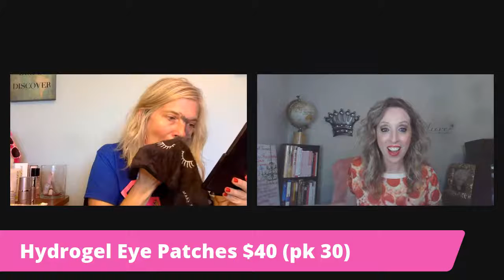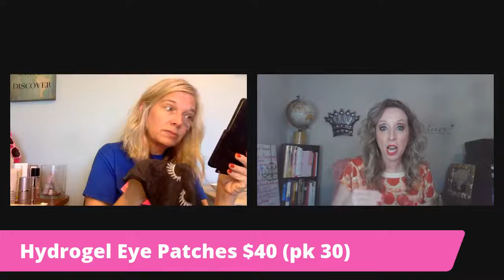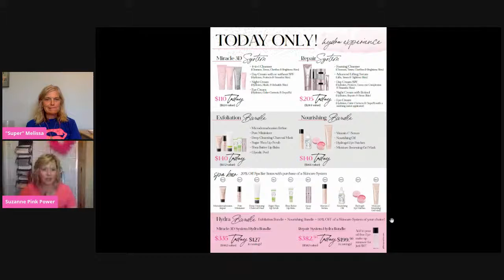The Real Girlfriends Show-Live! SuperPower Hydra-Booster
PLEASE FILL OUT OUR SURVEY FOR AN ENTRY INTO OUR MONTHLY DRAWINGS! Superpower Hydra-Booster! Join April, Suzanne and Melissa as they show and tell how to use a super-charged line up of MK products!